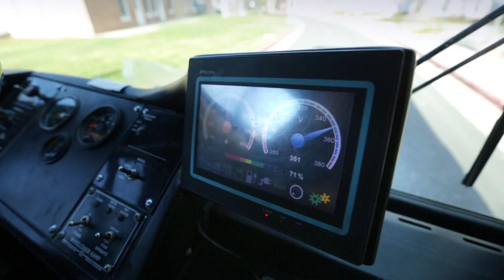Complete Coach Works ZEPS Electric bus featuring WAVE charging techology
Its a new WAVE of technically advanced transportation that will revolutionize the industry of Public Transit. You've may have seen the Electric bus that was featured on Jay Leno's Garage, well this is the third Generation of Electric buses produced by Complete Coach Works.